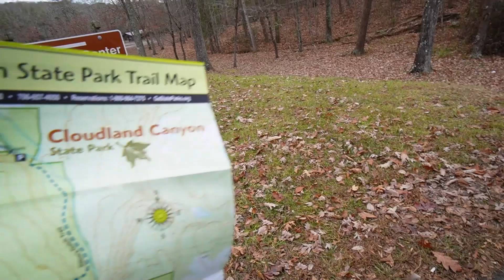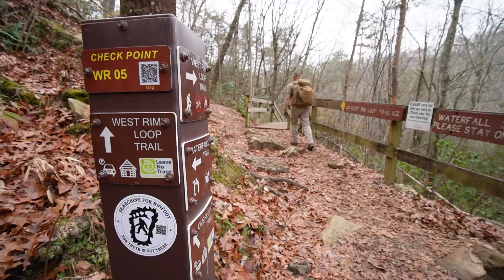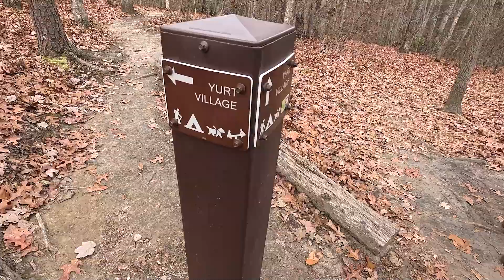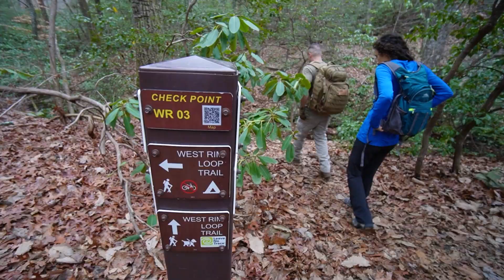Cloudland Canyon: Hiking Georgia’s Most Scenic State Park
Join us on an epic adventure as we explore the beauty of Cloudland Canyon. Located in the stunning state of Georgia, this park offers some of the most breathtaking hiking trails in the southeast. From scenic vistas to towering waterfalls, Cloudland Canyon has something for every outdoor enthusiast. In this video, we'll take you on a tour of the park's best trail, according to a local - the West Rim Loop - although each trail offers its own unique challenges and rewards, like the trails leading down to the bottom of the waterfalls. Take in the natural beauty of Cloudland Canyon with us, as we reach the summit and take in the stunning views. So, pack your bags and grab your hiking gear, it's time to venture into the vertical world of Cloudland Canyon!